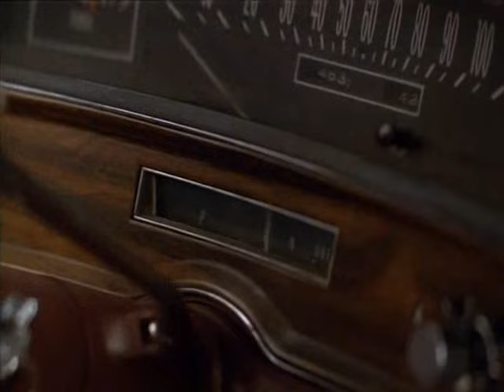Eyes Of An Angel part 5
John Travolta is a downtrodden single father raising his daughter under difficult circumstances in Chicago. The young girl comes upon and then nurses a wounded Doberman used for fighting, back to health. Duped by underworld types he was working as a courier for, father and daughter leave the dog and flee cross-country to Los Angeles with both canine and mobsters in pursuit.